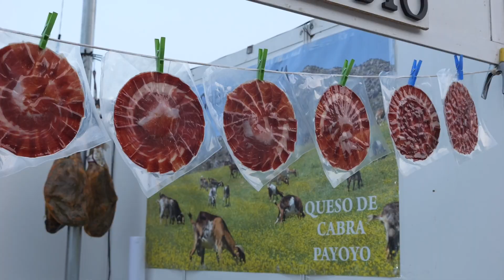Más de medio millón de personas visitan el 8º Certamen Mundial de Jamón ‘Popi’ Ciudad de Estepona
Más de medio millón de personas han asistido al 8º Certamen Mundial de Jamón ‘Popi’ Ciudad de Estepona. Este evento gastronómico se ha consolidado como uno de los más importantes de la provincia durante la temporada estival